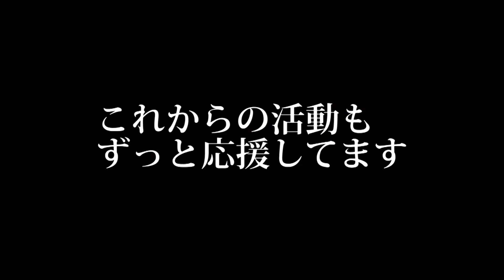【V系雑談62】vistlipライブ活動を再開！周年ライブも決定！！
期間限定で毎日投稿中！！
最早限界など・・・ない？w

おかえりなさい。